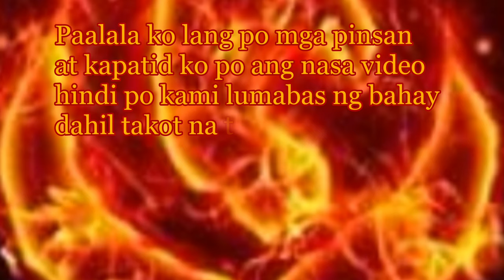My training 2020